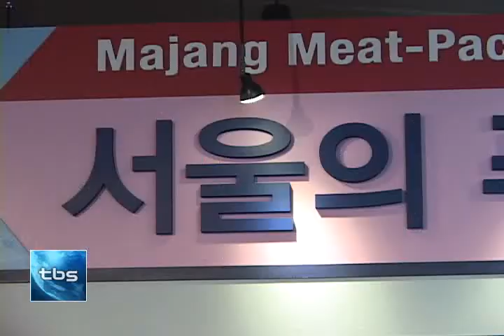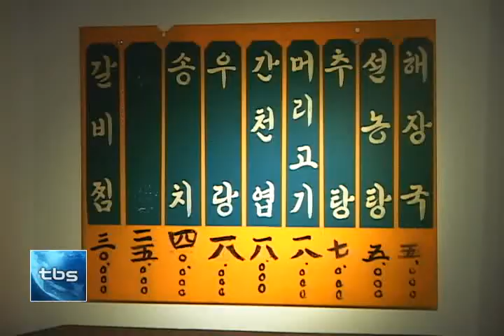[tbstv] '서울의 푸줏간' 展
서울 역사박물관 분관인 청계천 문화관에서 마장축산물시장의 역사를 담은 기획전, '서울의 푸줏간' 전을 개최했습니다. 과거 백정들이 하는 미천한 일이라 하여 노출을 꺼렸던 마장축산물시장 상인들의 생활 모습이 공개되기도 해 눈길을 끌었는데요, 오랫동안 서울을 대표하는 축산물시장, 마장동의 과거를 돌아보는 현장으로 찾아가봤습니다.